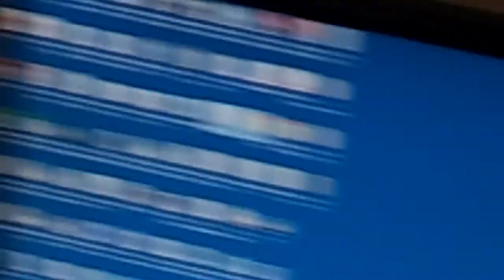PENTHOUSE FIRE in Railway Square, Waterford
There were 4 fire trucks at the scene. It was pretty much extinguished by the time I got there...